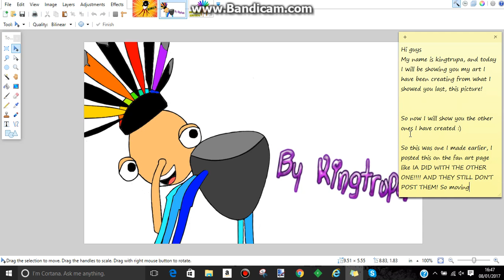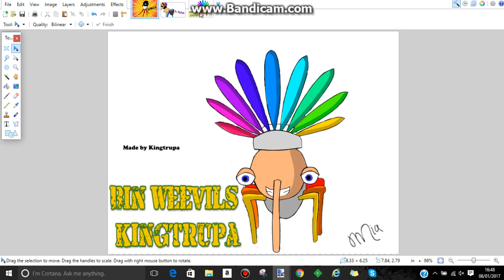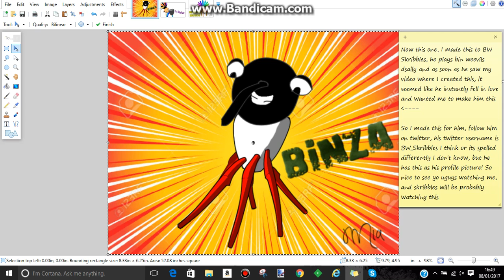BIN WEEVILS - I'M GONNA START MAKING BW PROFILE PICS FOR BIN WEEVIL YOUTUBERS!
Follow me on Instagtam: miahall13 I think lol,